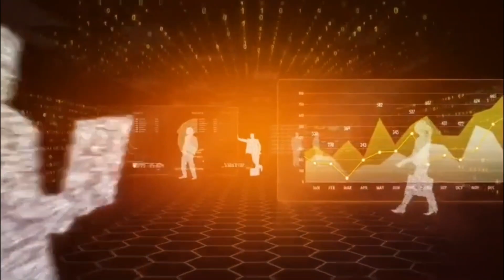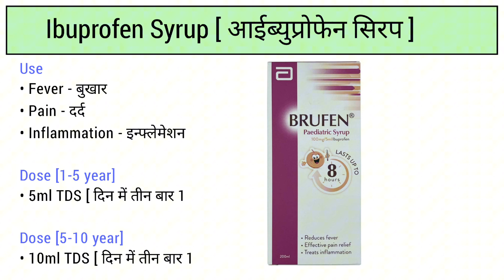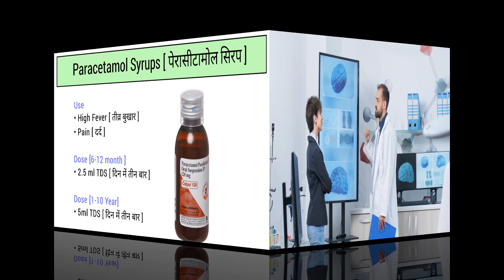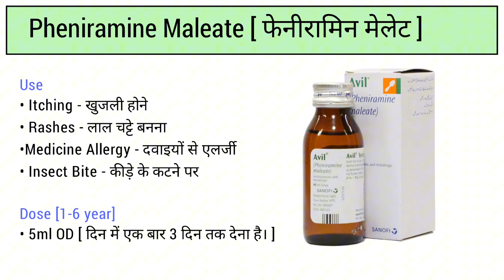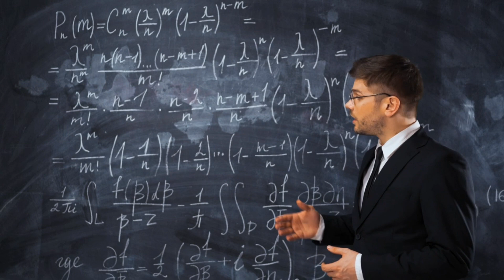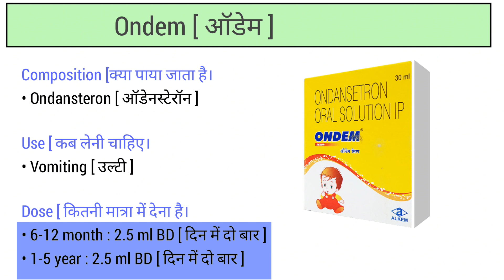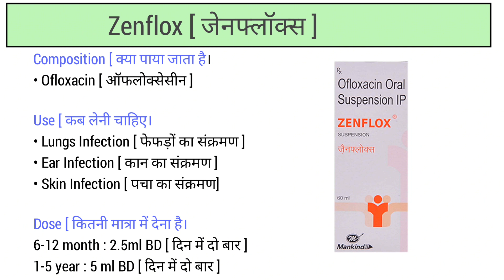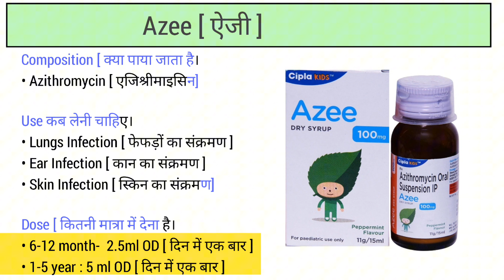Syrup for children | Importent syrup for children| All type syrup for baby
Syrup for children | Syrup | Importent syrup for children| All type syrup for baby

Your Quarry  -

Best antibiotic for baby
Important Medicine for children
Chote baccho ki dawaiya
Medicine  for children
Best medicine for fever
Best antibiotic
Best treatment for children
Meftal p syrup
Meftal p syrup use
Solvin cold syrup use
ulti ke liye kaun si medicine de
montek lc syrup use in hindi
best syrup for children